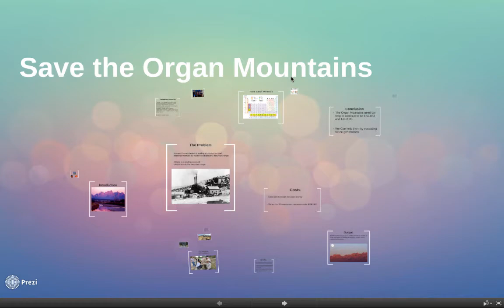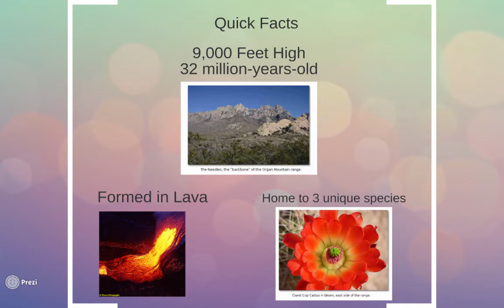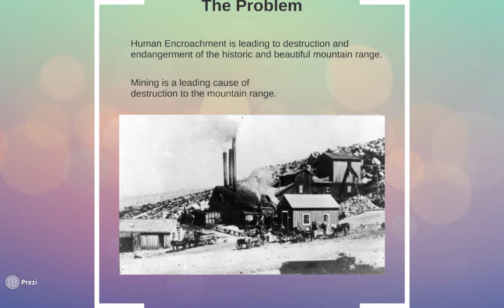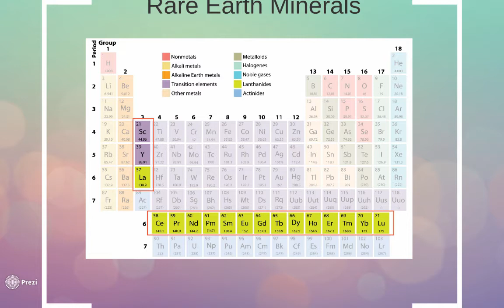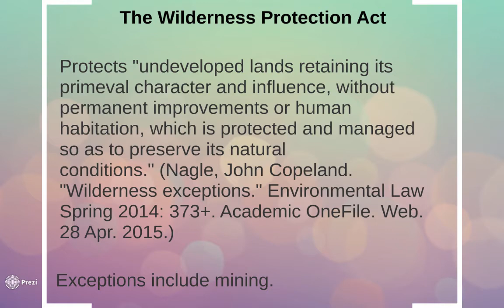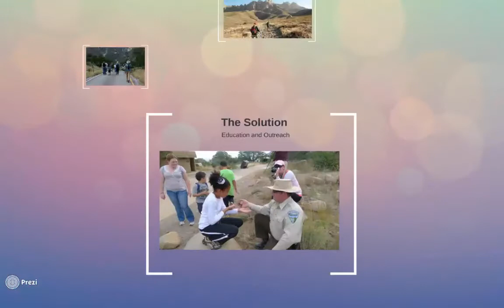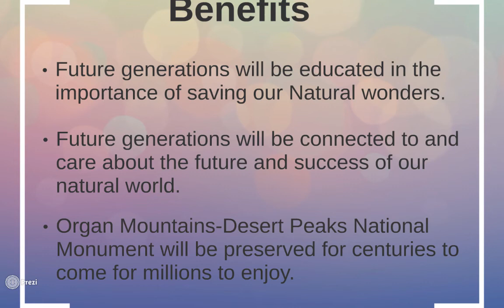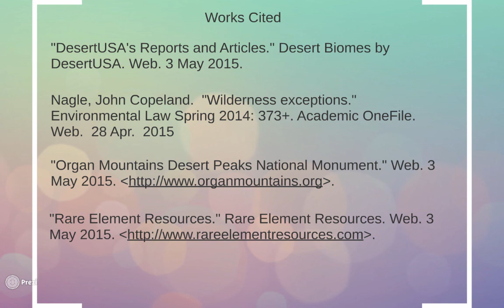Proposal to Save Organ Mountains-Desert Peaks National Monument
This is my proposal presentation on the importance of educating future generations on the beauty and wonder of the natural world around them, specifically the Organ Mountains in southern New Mexico.